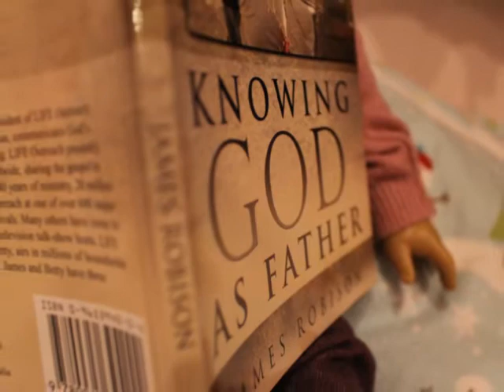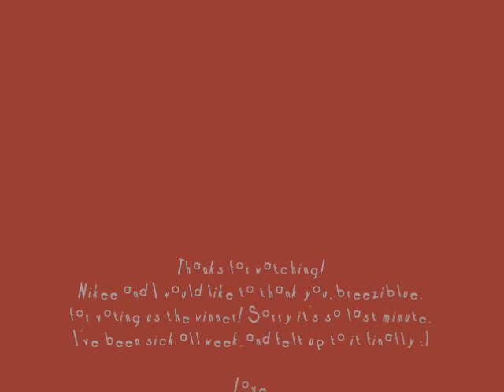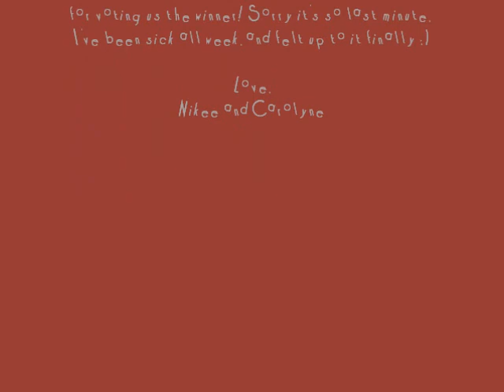Nikee's 2nd AGPM Assignment... "Casual"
SONG: Cannons ARTIST: Phil Wickham   Hope you enjoyed :) ♥Carolyne and Nikee♥